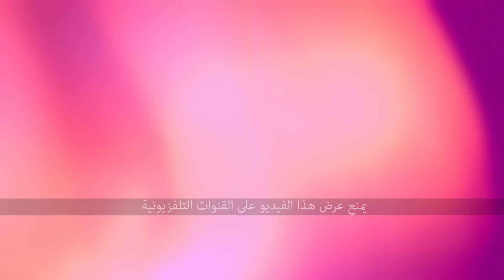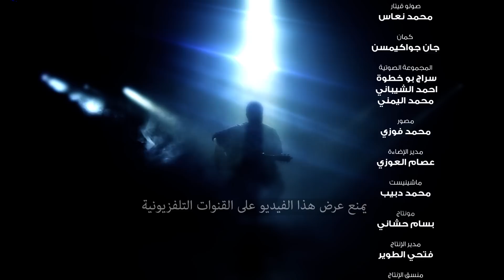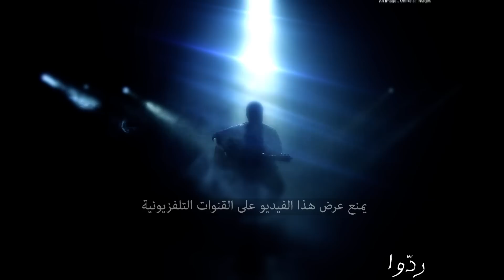أغنية ( ردوا ) فؤاد القريتلي ليبيا Fuad Gritli-Riddo Libya HD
أغنية ( ردوا ) للفنان فؤاد القريتلي
الفيديو إنتاج : Art Production
إخراج : أسامة رزق

يمنع عرض هذا الفيديو في اي قناة تلفزيونية في ليبيا او خارج ليبيا

جميع من عمل في هذه الأغنية من عازفين و اصوات و تقنيين و فنانين قامو بالتعاون بشكل تطوعي بالكامل إيماناً منهم برسالة العمل و الدعوة للسلام و انهاء القتال في ليبيا

بيس قيتار :عصام الدهماني
صولو قيتار :محمد نعاس
 كمان: جان جواكيمسن
المجموعة الصوتية: سراج بو خطوة،احمد الشيباني و محمد اليمني
مصور : محمد فوزي
مدير الإضاءة: عصام العوزي
ماشينيست : محمد دبيب
مونتاج: بسام حشاني
الإنتاج: فتحي الطوير
منسق إنتاج :محمد نشنوش
شكرا خاص لكل رجال
شكر خاص للفنانين :محمد عثمان ،نادر اللولبي ،مهند كلاش  ،اسامة الباهي  و محمد رماش

إنتاج 2015